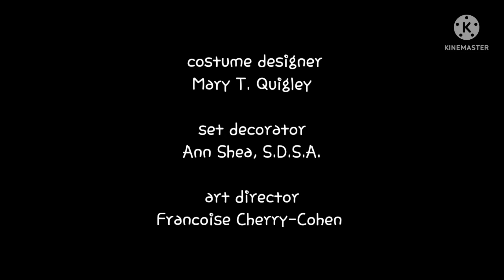Chuck Lorre Productions, #501/Warner Bros. Television (2015)